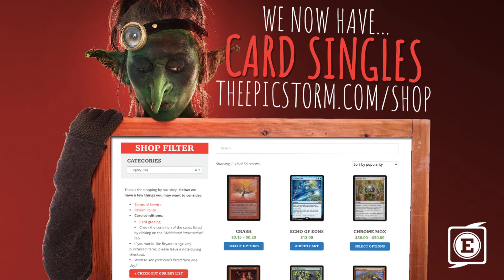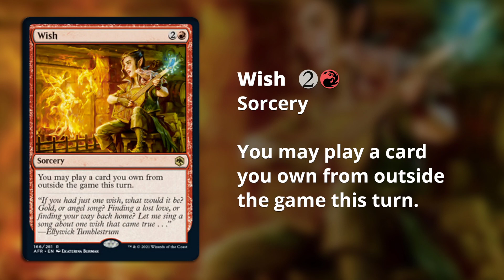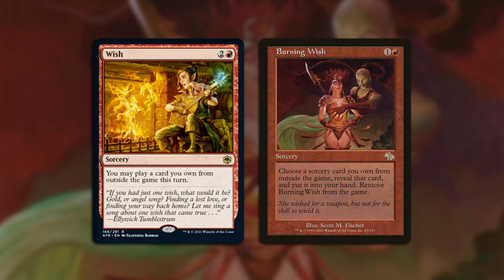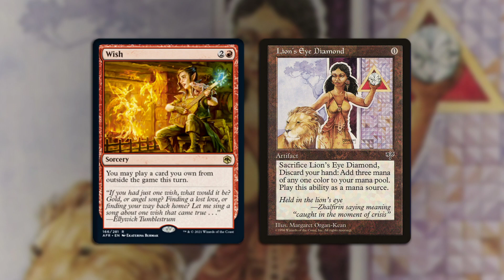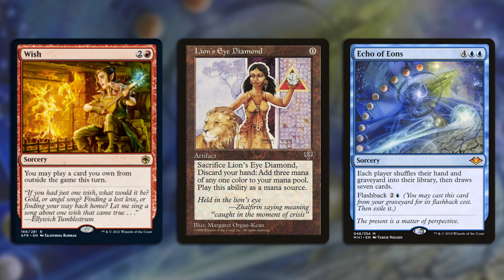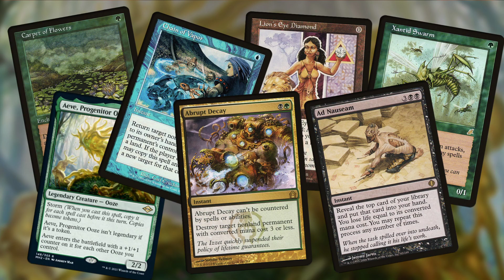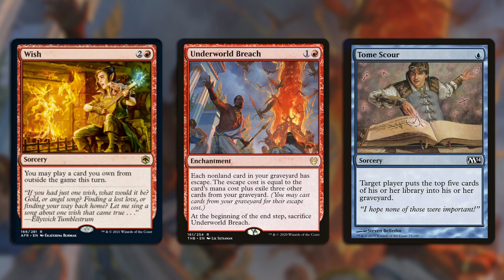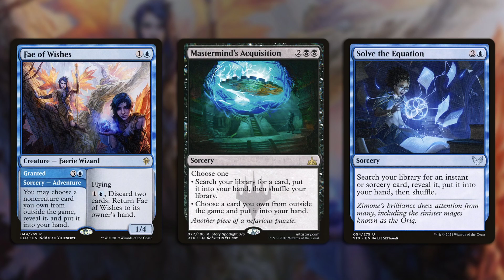Card Review: 🎵 I could really use a Wish right now 🎵 | D&D Adventures in the Forgotten Realms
Bryant Cook and Alex McKinley discuss the latest combo card in Magic: The Gathering! Wish! This card is from the Dungeons and Dragons (DnD) cross-over set D&D Adventures in the Forgotten Realms.

In this video, they compare Wish to Burning Wish, how Wish interacts with
Lion's Eye Diamond as well as Echo of Eons. The pair also cover commonly suggested "Wish targets." From there, they break down Wish across The EPIC Storm, Ad Nauseam Tendrils, Gifts Storm, Twiddle Storm, Pioneer Lotus Combo, and more!

🎵 I could really use a Wish right now 🎵! Thank you to Alex for joining us.

// Chapters //
Intro — 00:00
Wish — 02:52
Burning Wish — 04:18
Lion's Eye Diamond —05:58
Echo of Eons — 07:45
Wish Targets — 09:14
Ad Nauseam Tendrils — 14:11
Gifts Storm — 17:40
Lands — 20:22
Twiddle Storm — 22:10
Pioneer — 24:20